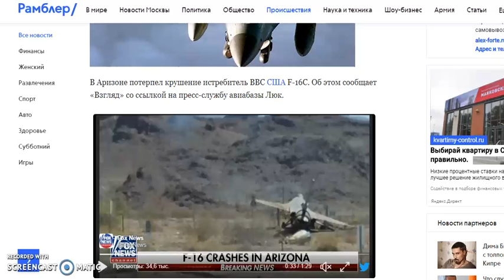Истребитель разбился в США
Всего Доброго!